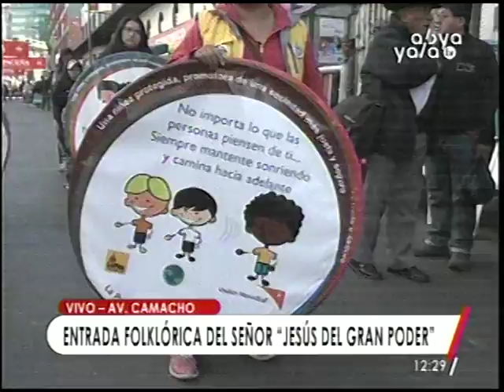Gran Poder 2018: Waca Tocoris Aymaras, Caporles Shoppistas, Artisti Trinidad, Caporales Urus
Otra parte de la transmision de Abya Yala Tv del Gran Poder 2018 aca podemos ver:

Waca Tocoris Aymaras de Bolivia
Caporales Shoppistas en Gran Poder
Morenada Artistica Trinidad en Gran Poder
Caporales Urus del Gran Poder